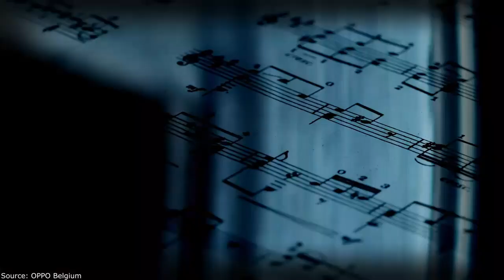Throw out your apple airpods pro, NEW KING OPPO Enco X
🔔 Bell